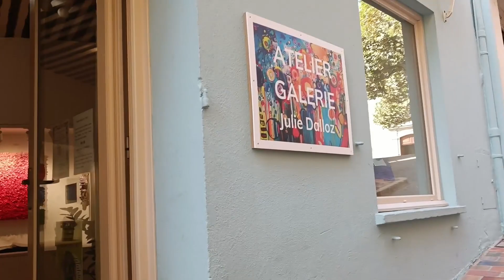Fayence in the Provence Walking Tour - Picturesque Village - South of France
Experience the captivating beauty of Fayence, a picturesque village nestled in the heart of Provence, France. Explore its charming narrow streets, historic architecture, and panoramic views of the surrounding countryside. Indulge in the local cuisine, discover traditional markets, and immerse yourself in the authentic Provençal culture.